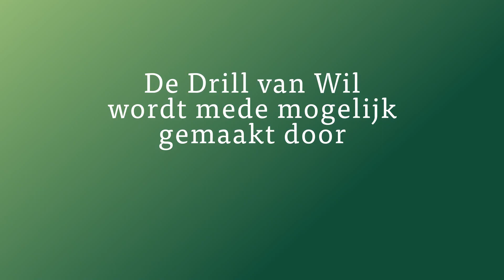De Drill van Wil - #7 - de beste tips van Wil Besseling voor de Big Green Egg Birdieranking!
Een nieuwe Drill van Wil 🤩
Deze aflevering gaat Wil tips geven hoe je  op de verschillende afstanden van jouw stokken (clubs) kunt gaan vertrouwen. Dat begint met trainen op de driving range en opschrijven wat welke club doet. Als dat in de baan hetzelfde blijkt, kun je daar steeds meer op gaan vertrouwen.
Gebruik jij de tips van Wil voor het verbeteren van jouw plek in de birdieranking?